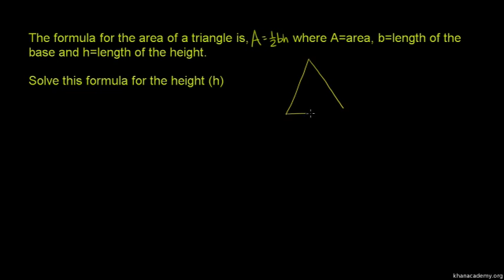Rearrange formulas to isolate specific variables